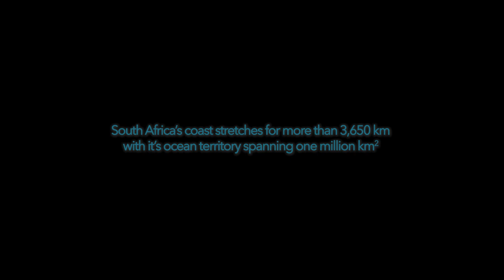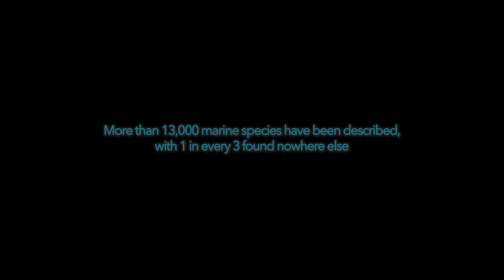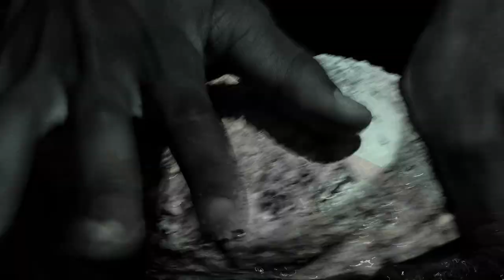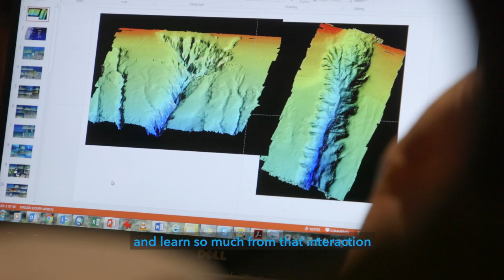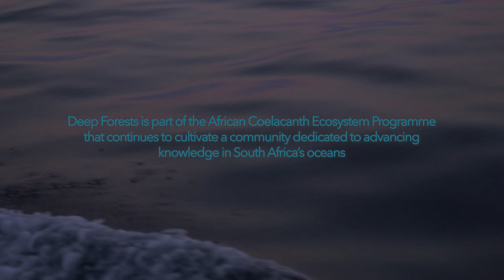Deep Forests | A story of two emerging marine scientists, Luther and Loyiso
The Deep Forests Project (NRF Grant 110765) focuses on the taxonomy, phylogeny, habitat, ecology and benefits of deep coral and seaweed habitats in South Africa.

Featuring emerging marine scientists:

MSc thesis: Patterns and potential drivers of mesophotic ecosystems of the warm temperate shelf of the Amathole Region, South Africa

MSc thesis: Mapping and assessing ecosystem threat status of South African kelp forests

A MZANSEA and ACEP DEEP FORESTS project

Produced by
OTTO WHITEHEAD

ROV footage courtesy of
ACEP
NRF-SAIAB

ROV pilot RYAN PALMER

Also featuring JOCK CURRIE, SHAKIRAH RYLANDS and BAHIA GROENEWALD

Filmed by OTTO WHITEHEAD

Directed and edited by OTTO WHITEHEAD